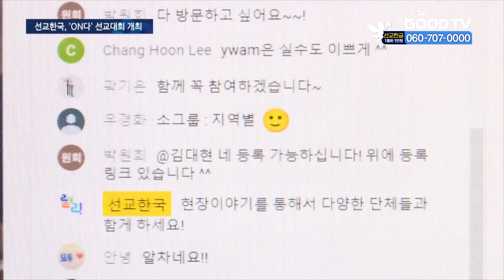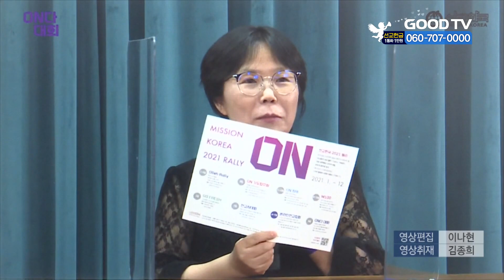선교한국, 온라인 선교대회 ‘ON다’ 개최 [GOODTV NEWS 20210803]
선교한국이 코로나19 비대면 속 선교대회를 온라인으로 개최했습니다. 선교 헌신자들을 대상으로 선교적 멘토링과 다양한 형태의 사역을 소개하는 교제의 장을 마련한 건데요. 세상의 흐름 속에서 선교적 사명과 역할, 한국교회의 선교 방향을 공유하는 시간으로 진행됐습니다. 김예지 기자의 보도입니다.

선교한국이 지난 2일부터 온라인 선교대회 ‘ON다’를 개최했습니다. 선교한국은 코로나19로 선교의 패러다임이 바뀌고 있다는 데 착안해 올해는 단발성 행사가 아닌 연간행사 형식으로 ‘선교한국 2021 랠리’를 진행해 왔습니다.

이번 선교한국 대회는 ‘ON’이라는 주제로 열렸습니다. 온라인으로 진행되기 때문에 ‘ON-AIR’라는 의미와 동시에 한국교회 온 성도가 깨어 있다는 뜻을 담았습니다.

대회 첫날, 선교한국 사무총장 이대행 선교사와 프로그램위원장 김재민 간사와 함께하는 오리엔테이션을 시작으로 참가자들은 간단한 소그룹 나눔 시간을 가졌습니다. 이대행 선교사는 이번 선교대회를 통해 성도들이 다시 깨어나 선교적 삶을 살아낼 수 있기를 바란다고 말했습니다.

(이대행 사무총장 / 선교한국)
모든 성도들이 하나님 나라의 비전을 가지고 각자의 삶의 영역들에서, 혹은 타문화권에 부르심을 받은 선교사로서 섬기는 일을 도전하고 또 깨우는 데 가장 중요한 목적이 있습니다. 한국의 그리스도인들이 모두 깨어서 하나님 나라에 대한 소명을 되찾자, 본질을 찾자 이런 개념으로 ON이라는 주제를 잡았습니다.

15개 선교단체도 참여하는 이번 선교대회에서는 선교 미래 이슈 강의와 멘토링 시간도 마련됐습니다. 세상의 흐름 속에서 선교적 사명과 역할은 무엇인지, 한국교회의 선교 방향을 고민하고 나누게 됩니다. 이 시간에는 지난 6월과 7월에 걸쳐 진행된 15개 선교 이슈 세미나와 관련해 해당 분야에서 사역하고 있는 선교사들과의 만남을 가질 수 있습니다.

(김재민 간사 / 선교한국 프로그램위원장)
무엇보다도 그 시간에는 자신의 삶 안에 실질적으로 어떻게 선교를 이해하고 동참할 수 있는지에 대해서 알 수 있는 시간이 될 거고 또 궁금했던 부분들을 전문가들에게 질문하고 답을 얻을 수 있는 시간이기 때문에 아주 특별한 시간이 될 거라고 생각합니다.

선교한국 측은 이번 대회가 특별히 온라인으로 진행되는 만큼 소통과 참여를 활성화하고, 실질적으로 자신의 삶 속에 선교가 어떻게 이루어질 것인지에 대한 고민을 함께 나눌 수 있도록 프로그램을 구성했다고 강조했습니다. 이번 대회를 통해 참가자들은 코로나19 이후 선교적 과제와 교회 내 변화에 대한 이해와 도전을 경험할 수 있을 것이라 기대를 모으고 있습니다.

GOODTV NEWS 김예지입니다.

* 방송시간
 GOODTV NEWS

● 본방 : 월 ~ 금요일 21:50
● 재방 : 화 ~ 금요일 06:50  /  토요일 06:00
● 삼방 : 화 ~ 금요일 12:00   /  토요일 14:00

* 시청방법

- IPTV: KT Olleh TV 234번, SKB Btv 303번, LG U+ 273번
- 위성TV: KT 스카이라이프 186번
- 케이블: Btv 케이블 224번, LG헬로비전 289번, 딜라이브 303번,